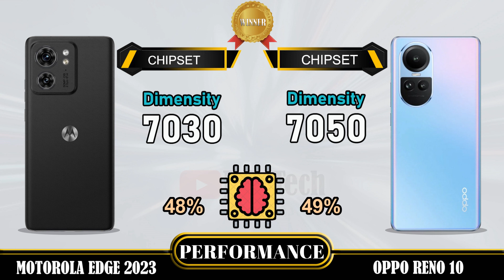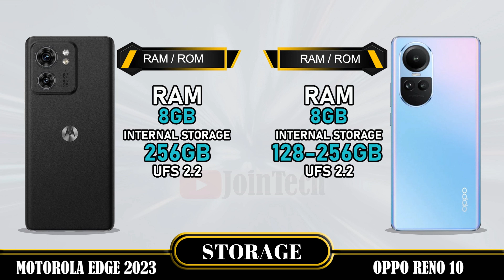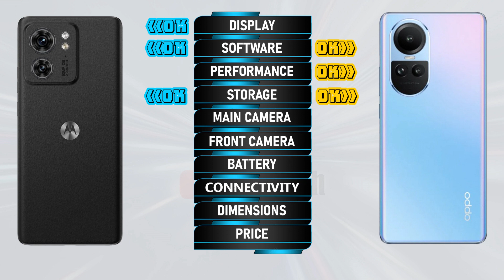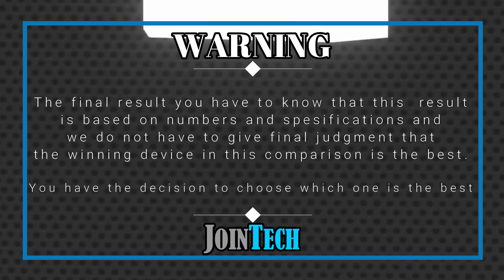🔥 DECODING THE SUPERIORITY! Motorola Edge 2023 vs Oppo Reno 10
Motorola Edge 2023 vs Oppo Reno 10 | Comparison | Review | Unboxing | Price | Antutu Score
We provide a detailed first look at the Motorola Edge 2023, including hands-on specifications and features. The data is sourced from the manufacturer's laboratory, and the actual data may differ due to test environment conditions. You can find the specs and unboxing information for the Motorola Edge 2023 in our comparison review. Share your first impressions and any tests you conducted in the comments section, especially when comparing it to the Oppo Reno 10. Please note that any Google data used in this video is purely for illustrative purposes, and we cannot guarantee the accuracy (100%) of the information presented.
🔔 Turn on the bell for new upload notification 🔔
Please To:
► Video Content :
00:00 Intro
00:21 Best Display?
01:20 Best Software?
01:35 Best Performance?
02:03 Best Storage?
02:19 Best Main Camera?
02:48 Best Front Camera?
03:13 Best Battery?
03:34 Best Connectivity?
04:14 Best Dimensions?
04:43 Best Price?
04:52 Best Result?
05:06 Outro
Motorola Edge 2023 vs Oppo Reno 10 full specifications
Oppo Reno 10 vs Motorola Edge 2023 full specifications
Motorola Edge 2023 vs Oppo Reno 10 comparison
Oppo Reno 10 vs Motorola Edge 2023 comparison
Motorola Edge 2023 vs Oppo Reno 10
Oppo Reno 10 Vs Motorola Edge 2023